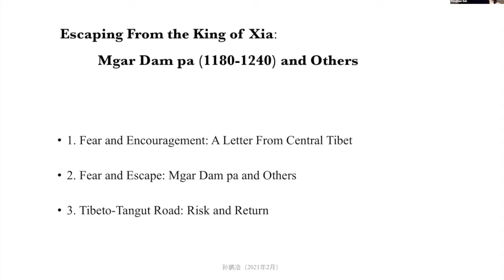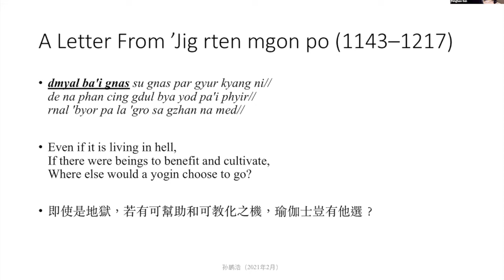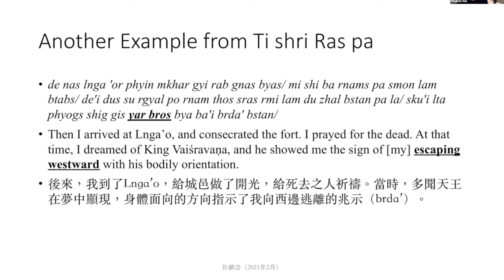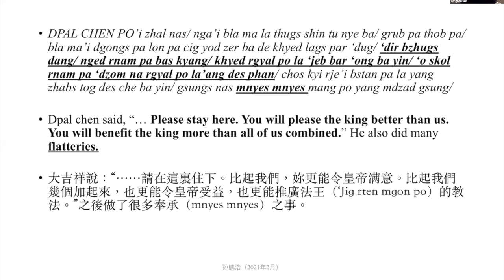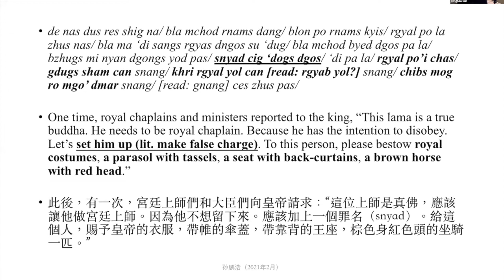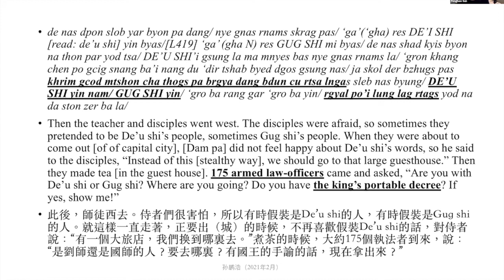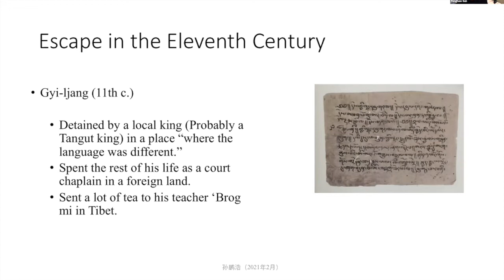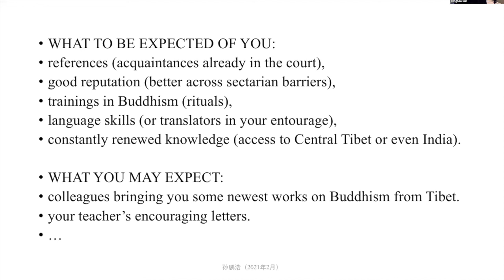Sun Penghao - Escaping From the King of Xia: Mgar Dam-pa and Other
This talk, by Sun Penghao (Harvard University), entitled "Escaping From the King of Xia: Mgar Dam-pa and Other'" was given as part of the IIe Rencontre de Tangoutologie jointly posted by the University of Artois and the Institute of Oriental Studies, Russian Academy of Sciences on 3-4 Feb 2021.